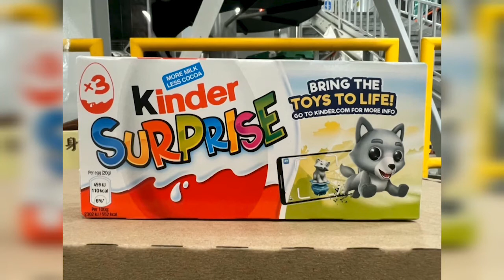Tiada produk coklat Kinder tercemar masuk ke Malaysia - KKM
Tiada produk coklat jenama Kinder daripada kilang Ferrero Ardenes di Arlon, Belgium yang dilaporkan tercemar dengan bakteria Salmonella typhirium masuk ke Malaysia.

Perkara itu dimaklumkan Pengarah Kanan Keselamatan dan Kualiti Makanan KKM, Mohd Salim Dulatti.

Ia berdasarkan semakan data melalui Sistem Maklumat Keselamatan Makanan (FoSIM) Malaysia dari tahun 2021 sehingga kini.

Maklumat daripada International Food Safety Authorities Networks turut mengesahkan produk yang terlibat tidak dieksport ke Malaysia.